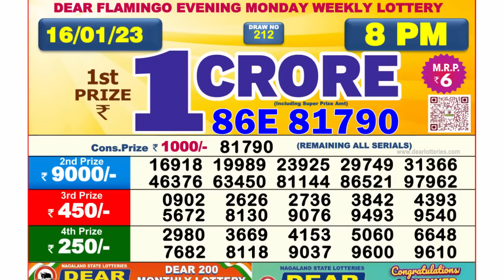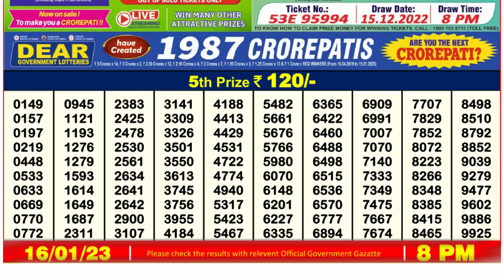Nagaland Lottery Sambad Live 8pm 16.01.23